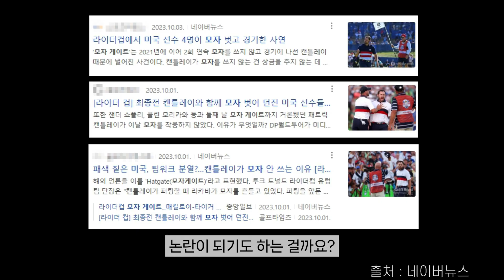프로 골퍼의 모자 논란?｜골프모자 추천｜구매 전 필수시청🚨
프로골퍼는 왜, 경기장에서
반드시 골프모자를 쓸까😏

안 쓰면 '모자게이트' 논란이던데..
골프모자 규정이 있는거야❓

확실히 알려드리는 골프모자 써야하는 이유!
게다가 골프모자 추천까지💗

👉아디다스 투어 스냅백
하단에 태그된 상품을 확인해보세요🙆‍♀️

더 다양한 골프용품 최저가로 만나는곳은?  ▼
ଘ(੭*ˊᵕˋ)੭*